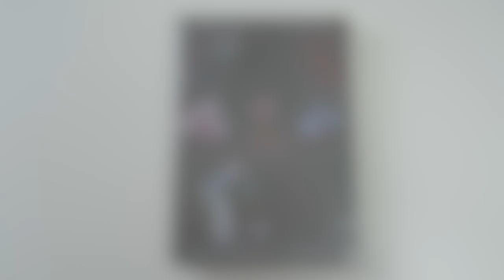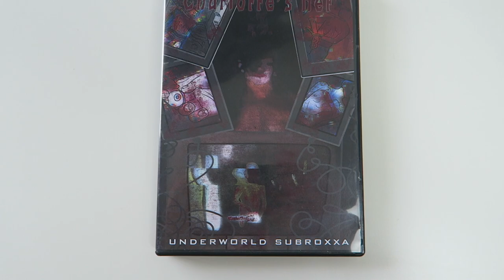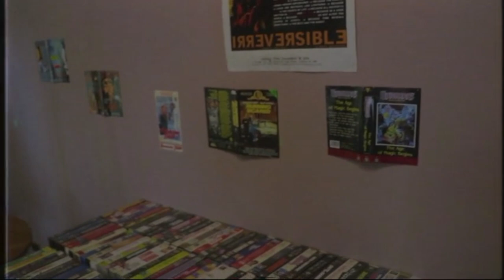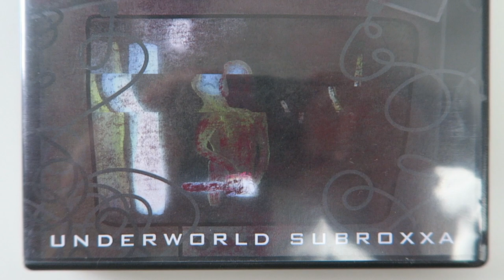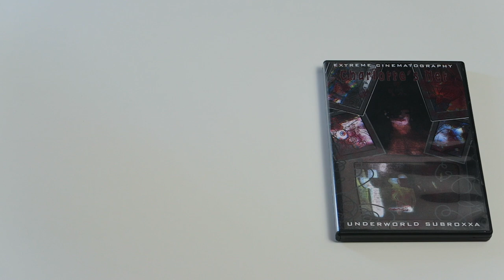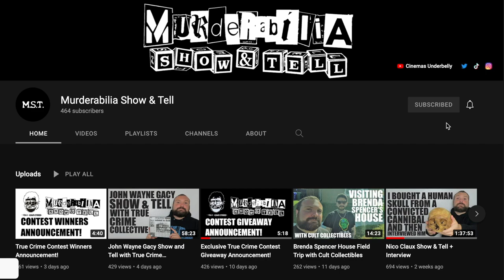Charlotte's Net Review